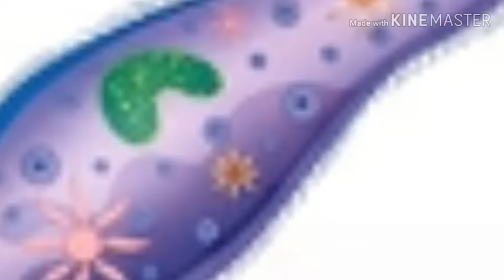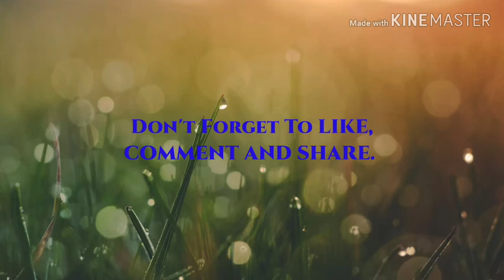কয়েকটি প্রাণীর বিজ্ঞানসম্মত নাম, শ্রেণী, গমনাঙ্গ ও গমন-পদ্ধতি | For All Upcoming Examinations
এখানে দেওয়া হল, কয়েকটি প্রাণীর সম্পর্কে বিশেষ কিছু তথ্য - যা তোমাদের আসন্ন পরীক্ষাগুলিতে কাজে লাগতে পারে ।
এই সাধারন_বিজ্ঞান (GeneralScience) তথ্যগুলো কাজে আসতে পারে, বিভিন্ন প্রতিযোগীতামূলক পরীক্ষাতে ।
নিচে দেওয়া হল, দেখে নাও -

১। অ্যামিবা
বিজ্ঞানসম্মত নাম : টুবুলিনা (Tubulinea)
শ্রেণী : অ্যামিওবা (Amoeba)
গমনাঙ্গ : ক্ষনপদ
গমন-পদ্ধতি : অ্যামিবয়েড গতি ।

২। ইউগ্লিনা
বিজ্ঞানসম্মত নাম : Euglenophyceae
শ্রেনী : ইউগ্লিনা (Euglena)
গমনাঙ্গ : ফ্লাজেলা
গমন-পদ্ধতি : ফ্লাজেলার চলন ।

৩। প্যারামিসিয়াম
বিজ্ঞানসম্মত নাম : Paramecium caudatum/ Oligohymenophorea
শ্রেণী : Oligohymenophorea
গমনাঙ্গ : সিলিয়া
গমন-পদ্ধতি : সিলিয়ারি চলন ।

৪। হাইড্রা
শ্রেনী : Hydrozoa
গমনাঙ্গ : কর্ষিকা
গমন-পদ্ধতি : লুপিং ও সমারসল্টিং ।

৫। কেঁচো
বিজ্ঞানসম্মত নাম : Lumbricus terrestris.
শ্রেনী : Clitellata
গমনাঙ্গ : সিটি
গমন-পদ্ধতি : ক্রিপিং ।

৬। আরশোলা
বিজ্ঞানসম্মত নাম : American Cockroach 》 Periplaneta americana, Florida woods cockroach 》Eurycotis floridana, Oriental cockroach 》Blatta orientalis, German cockroach 》Blattellagermanica, Asian cockroach 》Blattella asahinai, Surinam cockroach 》Pycnoscelus surinamensis, brown-banded cockroach》Supellalongipalpa, Australian cockroach 》Periplaneta australasiae,  smoky brown cockroach》Periplanetafuliginosa, Pennsylvania woods cockroach 》 Parcoblatta pennsylvanica, brown cockroach 》Periplanetabrunnea, Madagascar hissing cockroach 》 Gromphadorhinaportentosa
শ্রেনী : পতঙ্গ ।
গমনাঙ্গ : পা ও ডানা
গমন-পদ্ধতি : ফ্লাইং ও ওয়াকিং ।

৭। শামুক 🐌
বিজ্ঞানসম্মত নাম : Cornu aspersum
শ্রেনী : Gastropoda
গমনাঙ্গ : মাংসল পদ
গমন-পদ্ধতি : স্লিপিং ।

৮। তারামাছ 🌟
বিজ্ঞানসম্মত নাম : Asteroidea
শ্রেনী : phylum Echinodermata
গমনাঙ্গ : নালী পদ
গমন-পদ্ধতি : লুপিং ।

৯। মাছ 🐠
শ্রেনী : করডাটা (chordata)
গমনাঙ্গ : পাখনা
গমন-পদ্ধতি : সাঁতার বা সুইমিং ।

১০। ব্যাঙ 🐸
বিজ্ঞানসম্মত নাম : Anura | ভারতের সাধারণ ব্যাঙ 》 Rana tigrina(রানা ট্রাইগ্রিনা) ।
শ্রেনী : উভচর (Amphibians) ।
গমনাঙ্গ : পা
গমন-পদ্ধতি : লিপিং, সুইমিং, ক্রলিং ।

১১। টিকটিকি
বিজ্ঞানসম্মত নাম : Hemidactylus frenatus .
শ্রেনী : সরীসৃপ ।
গমনাঙ্গ : পা
গমন-পদ্ধতি : ক্রলিং ।

১৩। পাখি 🐥
বিজ্ঞানসম্মত নাম : অ্যাভিস (Aves)
শ্রেনী : পক্ষি ।

১৪। মানুষ 👥
বিজ্ঞানসম্মত নাম : Homo sapiens ।
শ্রেনী : স্তন্যপায়ী ।
গমনাঙ্গ : পা ও হাত ।
গমন-পদ্ধতি : ওয়াকিং, রানিং, সুইমিং, ক্রলিং ।